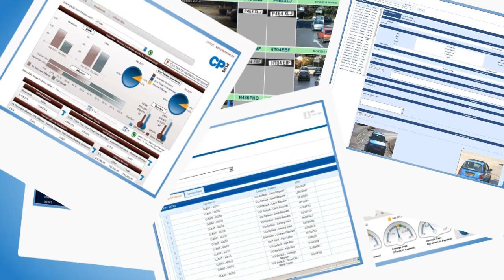Ranger Services animation by The Creative Clinic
A short, quirky info-graphic animated promo film by design, branding, web and marketing agency The Creative Clinic for their client Ranger Services, the UK's leading provider of automatic number plate recognition solutions to the car parking industry. It's amazing how much information you can pack in to around 90 seconds and deliver it in such an engaging and accessible way!